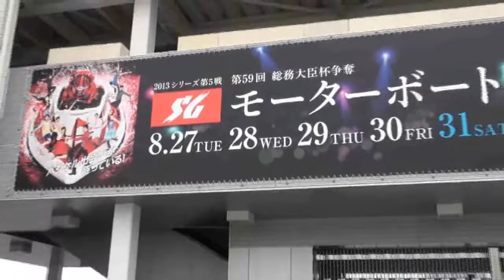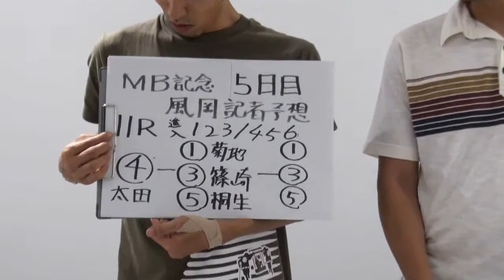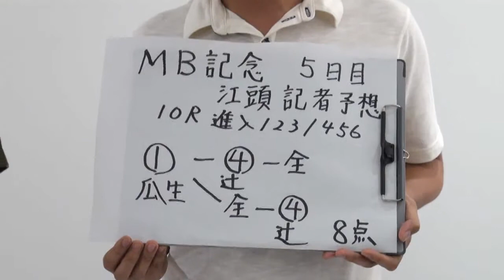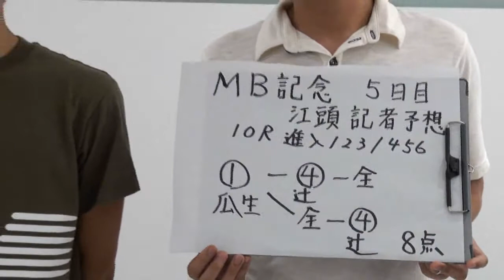【SGモーターボート記念】5日目推奨レース予想（10Ｒ、11Ｒ）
【SGモーターボート記念】ボートレース丸亀で開催中のＳＧモーターボート記念、大阪スポーツ・風岡光と江頭英俊による５日目（31日）準優勝戦（10Ｒ、11Ｒ）の予想をお届けします。